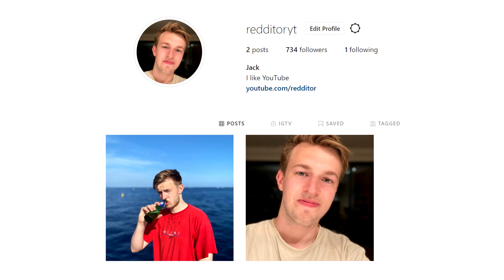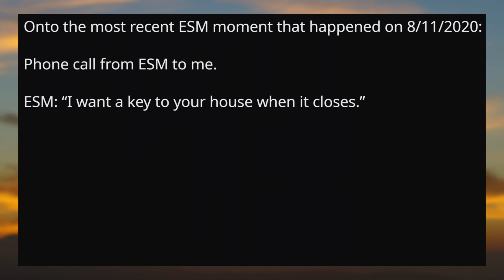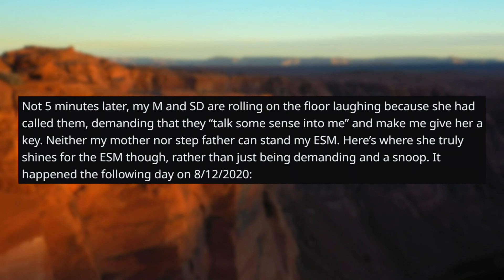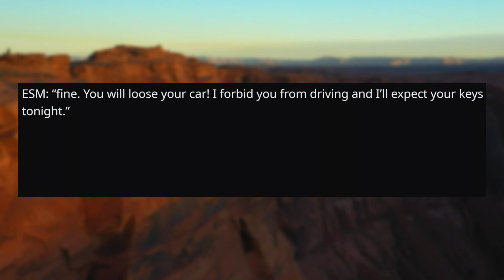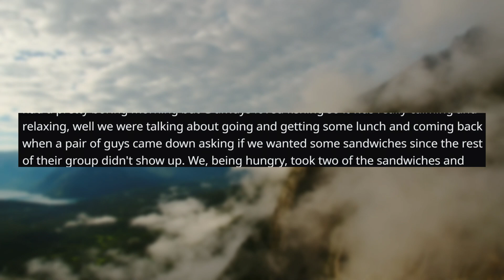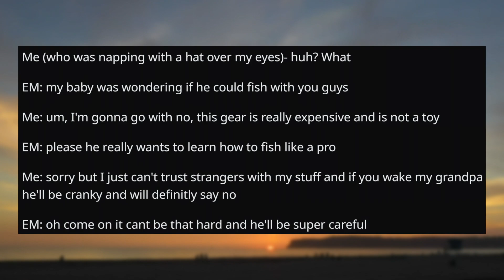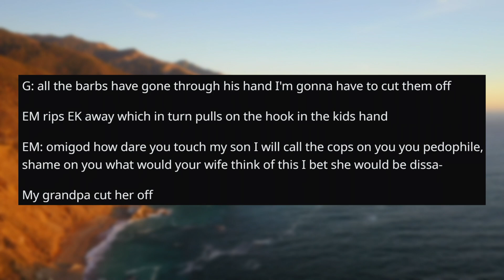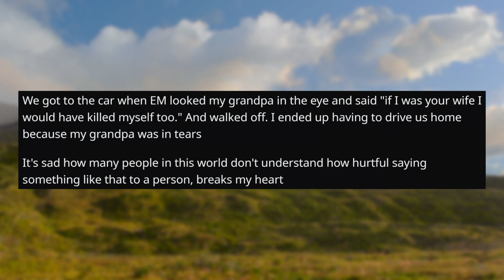r/EntitledParents | "GIVE ME YOUR HOUSE!"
This is why entitled people don't deserve nice things...

r/entitledparents - In this entitled parents video an entitled parent demands the keys to her step-son's house

👍 Like this video if you enjoyed!